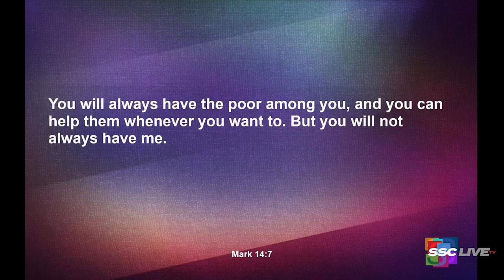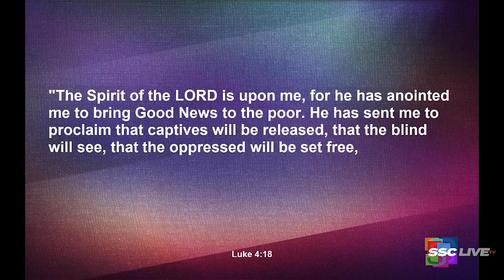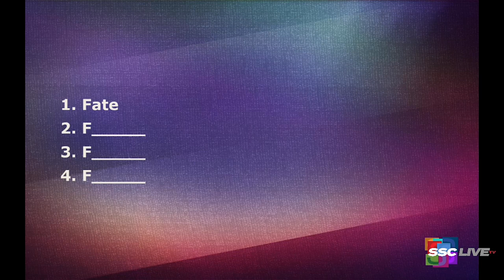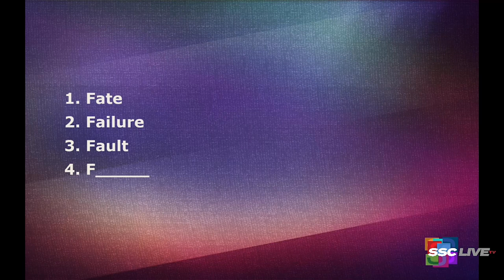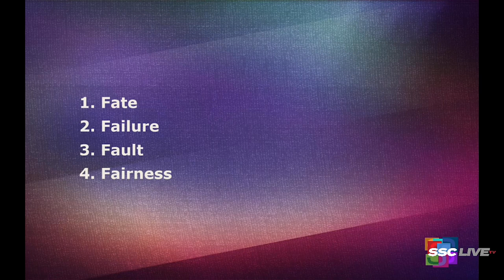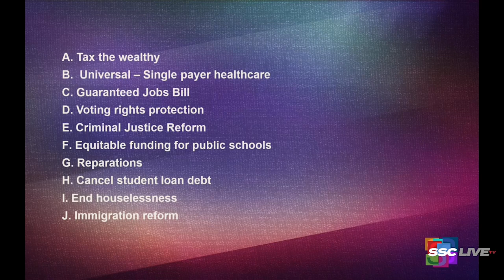Jesus and the Deuteronomy 15 Project - Powerful Points to Ponder - July 7, 2022